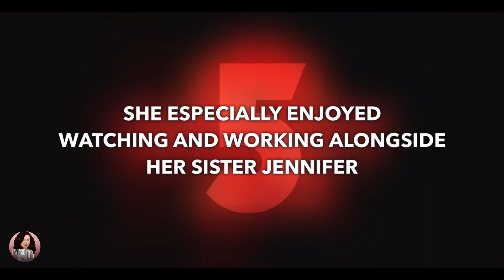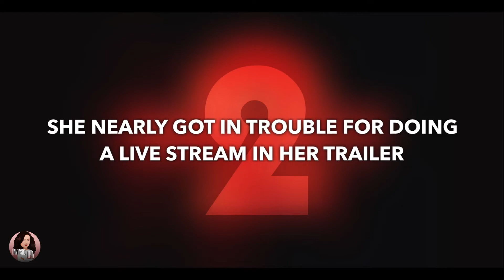Meg Tilly's 7 Tea Time Takeaways from the "Chucky" Set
Meg Tilly's July 12th episode of Meg's Cozy Tea Time was chock full of "Chucky," Season 2 tidbits. Here are 7 worth noting: